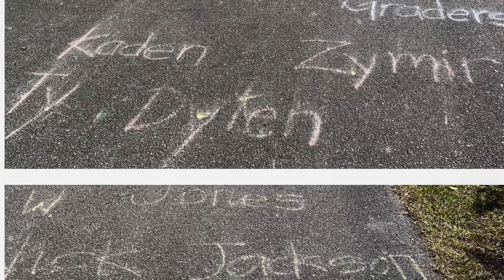Jackson HS Football